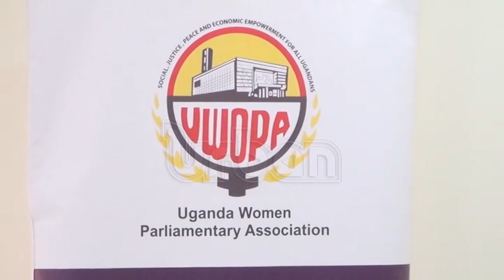UWOPA calls on govt to address inequality indecency in media